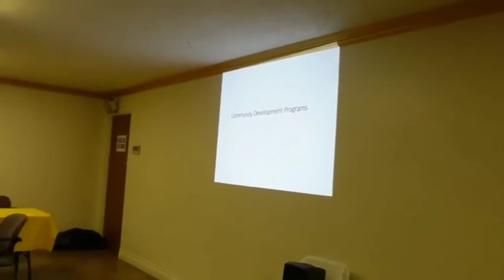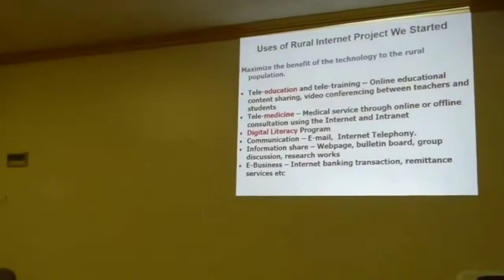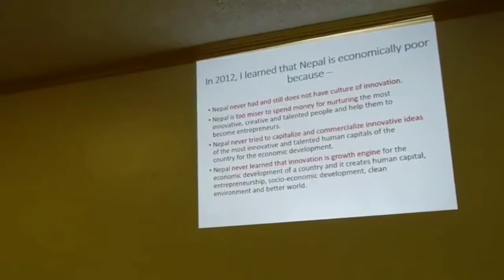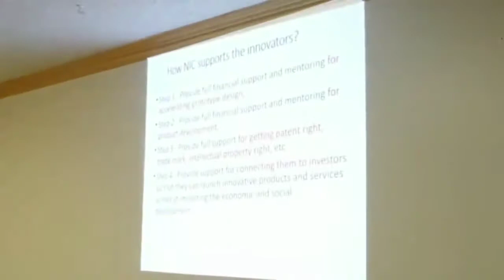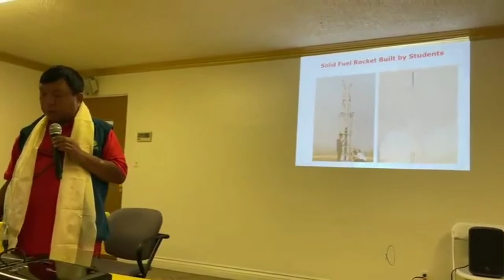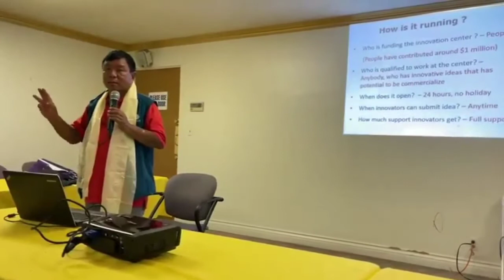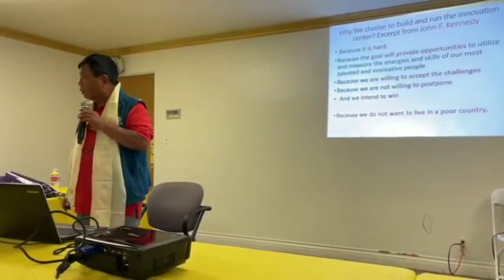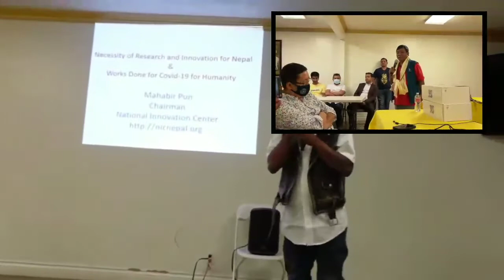राष्ट्रियआविस्कार केन्द्रले अबको केही बर्ष भित्र सम्ब्रिध नेपाल बनाउने घोषणा गरेDr.Mahabir Pun inUSA